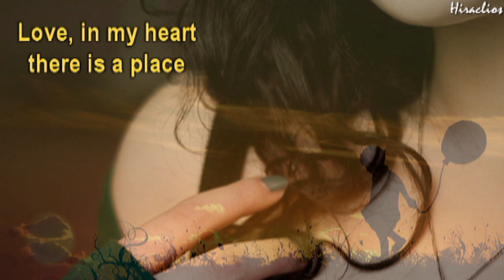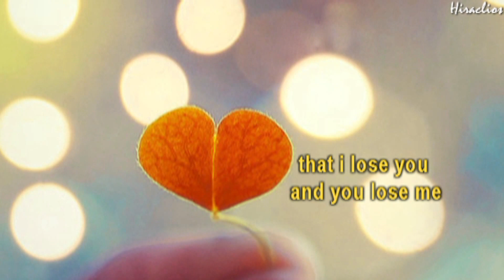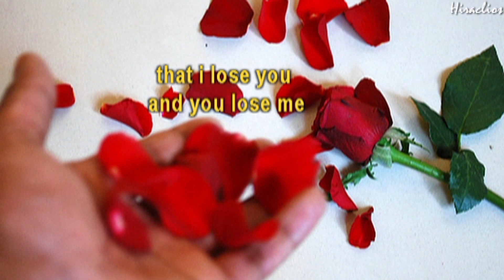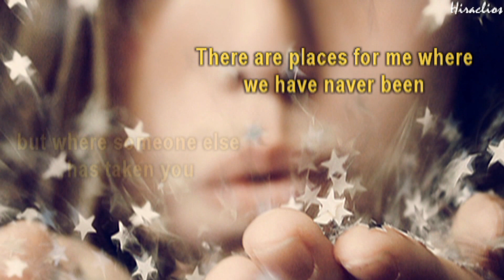Love-Zeljko Joksimovic-Ljubavi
Λέμε λέμε στη καρδιά αλλα αυτη δινει το δικο της παλμό...

Αγάπη στην καρδιά μου υπάρχει...
Μέρος που ποτέ δε πάω, εκεί κοιμάσαι...
Αγάπη πόσος χρόνος μου χρειάζεται...
πως να σε ξεχάσω όταν λείπεις...

Πέρασαν τόσοι Απρίλιδες, σαν τρένα που όταν περάσουν...
Φαίνεται ότι τελείωσε...
Υπάρχουν πολλά μέρη, που δεν πήγαμε...
Αλλά κάποιος άλλος σε οδήγησε...
Αγάπη, εμείς τόσα πολλά θέλαμε, μαζί...
Μόνο αυτό δε μπορούσαμε, ποτέ...
Δε μπορούσε να συμβεί...
Εγώ εσένα κι εσύ εμένα να χάσεις

Αγάπη, αν έχεις κάποιον θα το ήξερα...
Ακόμα μπορώ να νιώσω, γιατί είσαι η δικιά μου...
Μέρος, που ποτέ δεν δύει, εκεί κοιμάσαι...